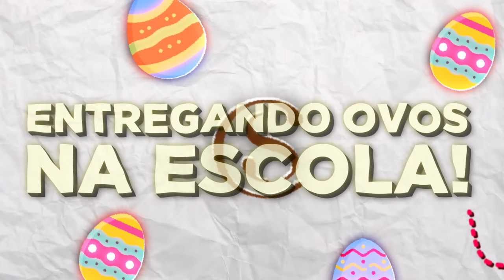INVADI A FÁBRICA DA CACAU SHOW ‹ BOCA09 ›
Visitei a fábrica de @CacauShowBR e doamos centenas de óvos de pascoa para as crianças!